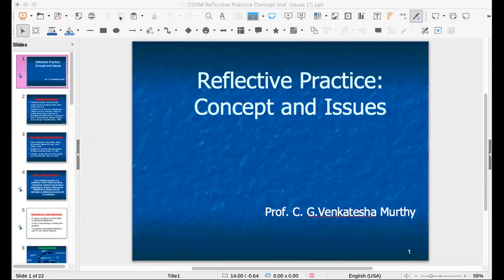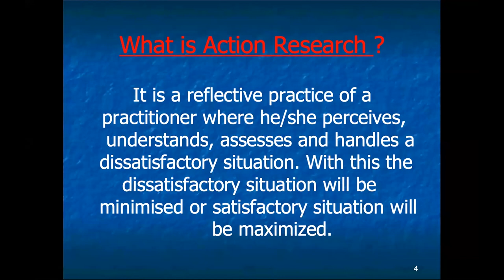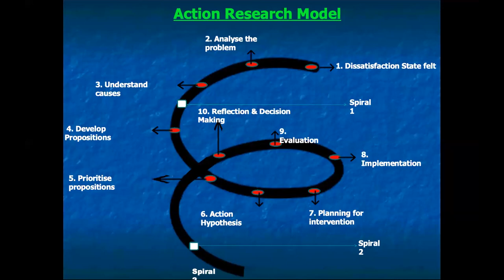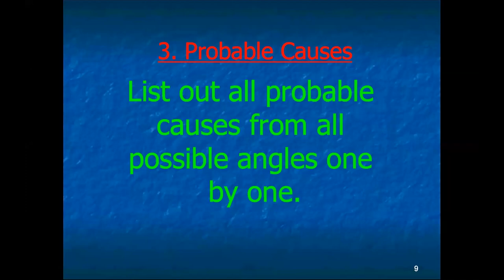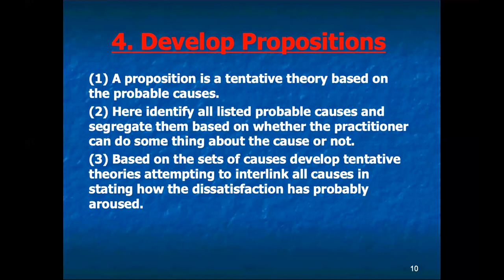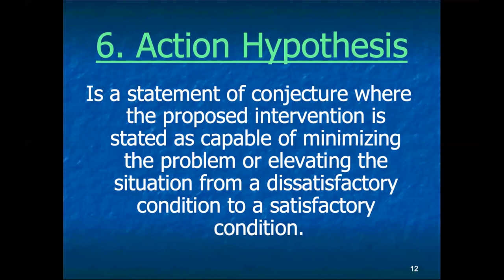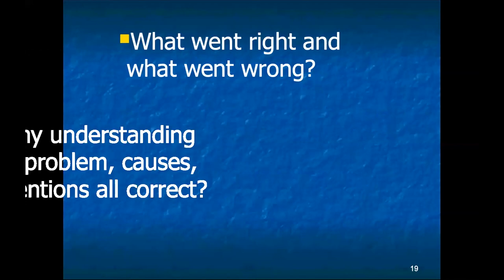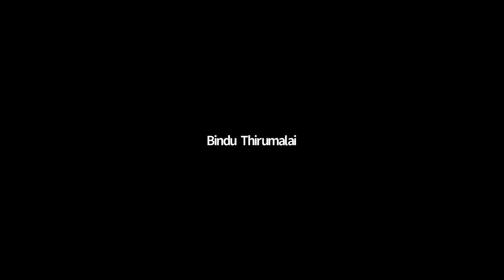[TISS & DSERT, Karnataka | Webinar 3 ]: Action Research as Reflective Practice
This 3rd TISS-DSERT webinar attempts to answer four key questions for educators:

1.        Why reflection is a prerequisite of any professional practice?
2.        How do we reflect our practice in schools?
3.        Can action research be undertaken by all of us as teacher educators too?
4.        Should action research be undertaken only by school teachers?

Topic: Action Research as Reflective Practice
Facilitators: Dr. C.G. Venkatesha Murthy, Prof & Dean, Research, Regional Institute of Education, NCERT, Mysuru.
When: 16th May
Audience:
District Institute of Education & Training [DIET] nodal officers and faculty in-charge of DSERT-TISS District Educational Resource Centre [DERC] project across Karnataka.

In this webinar, the presenter discussed on Reflective Practice- Concept and Issues, attributes of Reflective Teachers and also discussed on Action Research- Objectives and Ten Models of Action Research. In the end, participants and the speaker interact during the Q&A session.

These webinar sessions have been planned by the Centre for Education, Innovation and Action Research [CEIAR], TISS in partnership with Department of State Education Research and Training [DSERT], Karnataka for DIET nodal officers and faculty in-charge of DSERT-TISS District Educational Resource Centre [DERC] project across Karnataka. In the context of the ongoing Covid-19 situation and the disruption of regular DIET activities, weekly webinars, on relevant topics are conducted by experienced faculty members from various educational institutions.